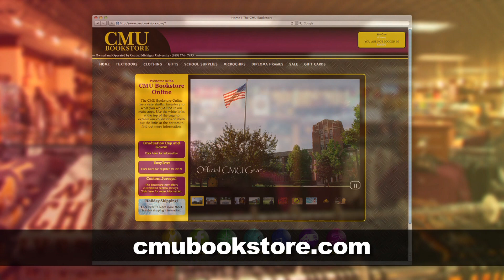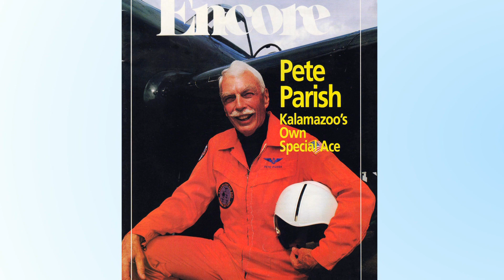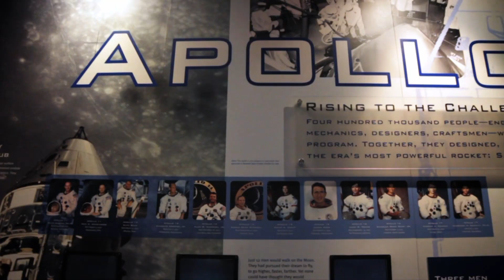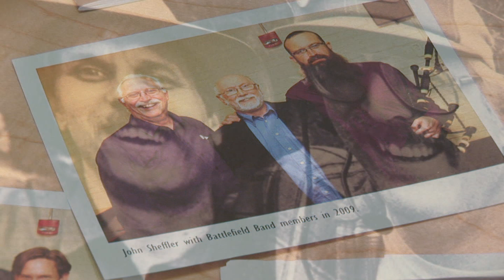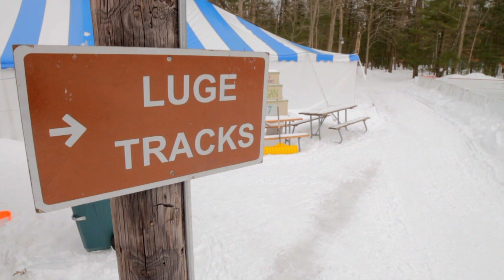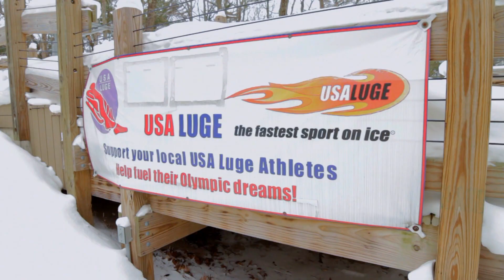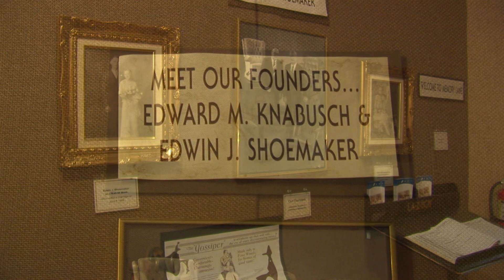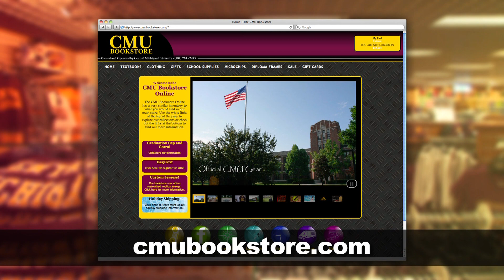Destination Michigan 504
You don't have to be an aviation expert to have a great time at the Air Zoo in Kalamazoo.  We'll take you to the museum where you check out one of a kind planes and even help restore some of them.  Next, we'll reminisce over 30 years of music featured on CMU Public Radio's "Our Front Porch" series.  We'll also visit the Muskegon Winter Sports Complex where they have one of just 4 luge tracks in the country! Plus, Bob Garner sits down in his favorite La-Z-Boy to tell us the history behind its Michigan company.